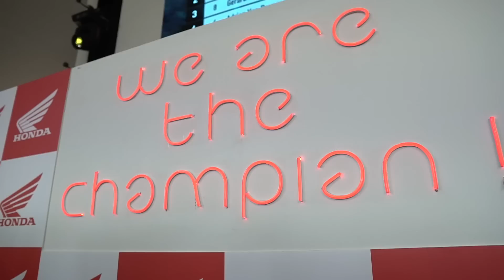Honda Asian Journey – Part 4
Pada hari terakhir dalam rangkaian turing HAJ 2018, peserta turing menuju sirkuit Sepang dari Putrajaya dengan jarak 60 km untuk menyaksikan performa hebat pebalap Honda di atas motor RC213V pada gelaran balap MotoGP secara langsung.